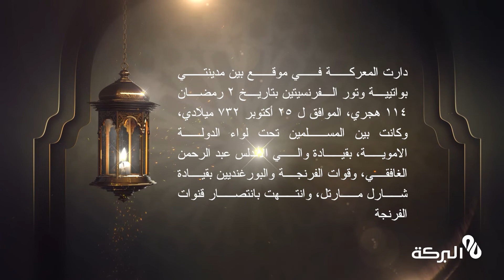رمضانيات البركة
2رمضان
في مثل هذا اليوم من الثاني رمضان المبارك حدثت عدة وقائع مهمة ,مع رمضانيات البركة تعرف على أبرزها